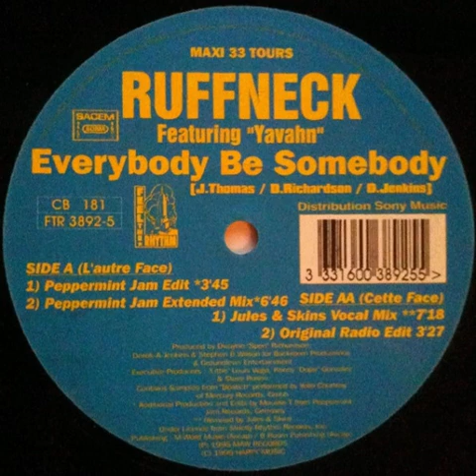Ruffneck Everybody be somebody (Peppermint jam extended mix) HQ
Todos los créditos a Ruffneck